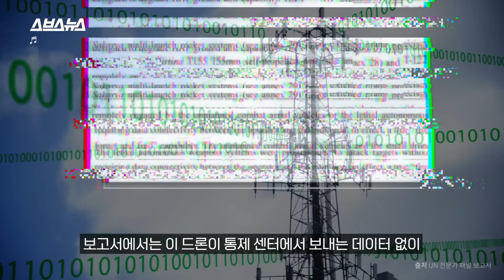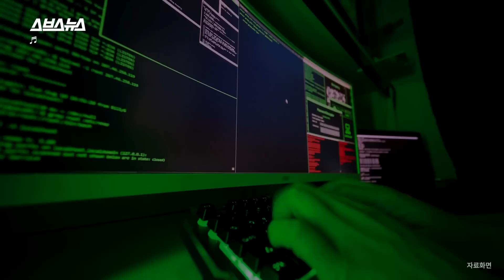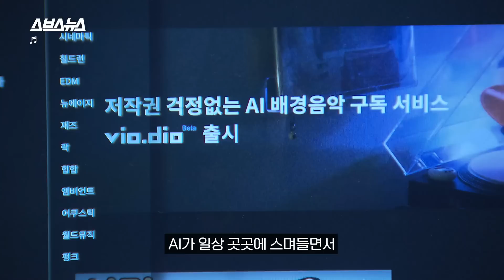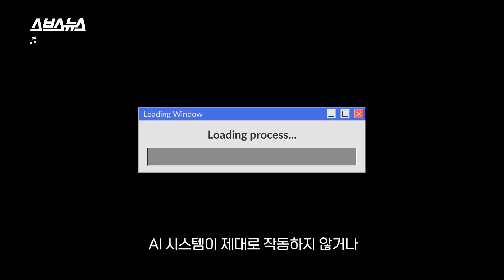스스로 사람 공격하는 AI 드론이 실전에 투입까지. 결국 다가와 버린 영화 속 미래 / 스브스뉴스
최근 체스 로봇이 체스 경기에서 인간의 손가락을 부러뜨리는 사고가 있었습니다.
인간의 돌발 행동을 AI가 미처 학습하지 못해 발생한 우연한 상황.
그런데 만약 AI가 무기에 융합돼서 이런 우연한 사고가 발생한다면 어떨까요?
우리가 AI 오작동에 대해 다시 생각해봐야 하는 이유에 대해 스브스뉴스가 알아봤습니다.